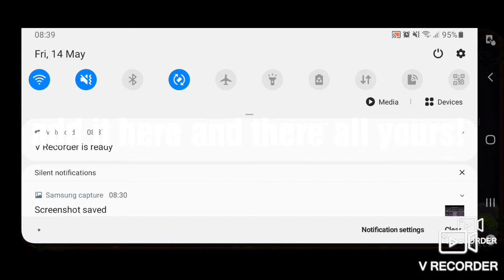my singing monsters free diamonds!